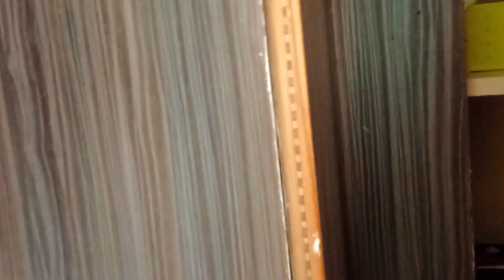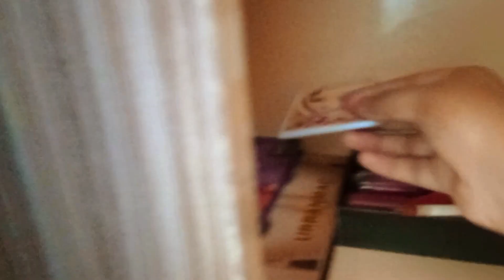How To Organize Your Dressing Table | Dressing Table Organization | Dressing Table Decoration Ideas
Rented Dressing Table Decoration
Indian Dressing Table Tour
Clean Dressing Table
Dressing Table Makeover